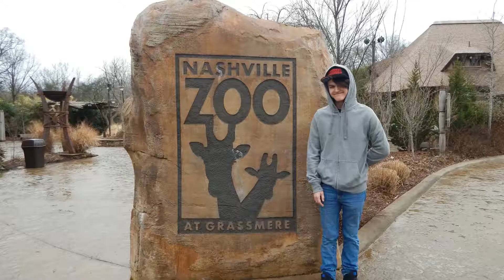Reading Between The Lines || January Review || Angel Song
Angel Song Paperback

Angel Song Kindle

Angel Song Audible

This channel is NOT primarily about homeschooling.

Join us as we share our life...REDEFINED!

♥ Whole foods, plant based living, menu planning & grocery shopping
♥ Weight loss
♥ Getting financially fit
♥ Getting physically fit
♥ Encouragement of spiritual growth
♥ Making memories with scrapbooking, cardmaking, quilting, and crafting
♥ Tutorials
♥ Pinteresting Things!
♥ Thrifting
♥ Geocaching
♥ Adventures
♥ Beekeeping
♥ And Homeschooling (of course!)

Peace, Love and Homeschool is a participant in the Amazon Services LLC Associates Program, an affiliate advertising program designed to provide a means for us to earn fees by linking to Amazon.com and affiliated sites. This does not affect your purchase price in any way. It simply allows us to earn a little extra income for our homeschool. Thank you!